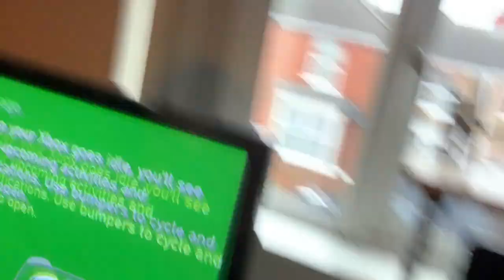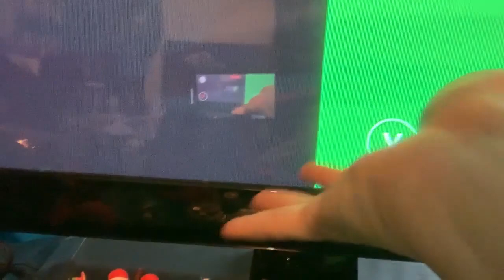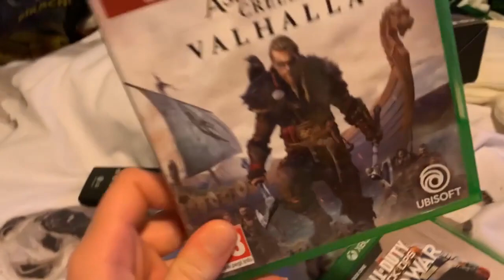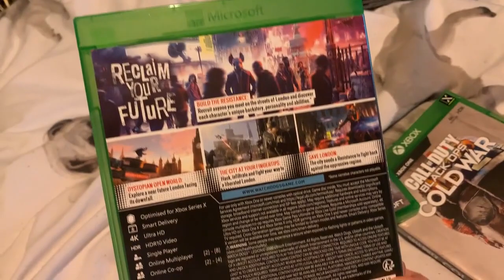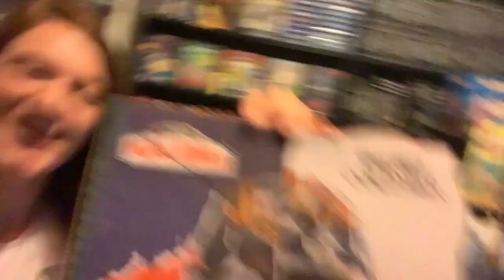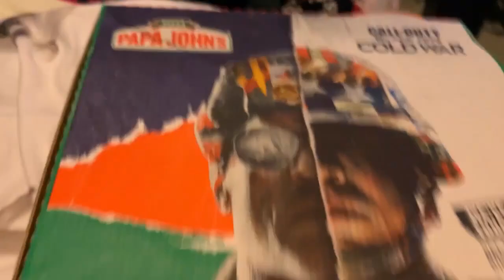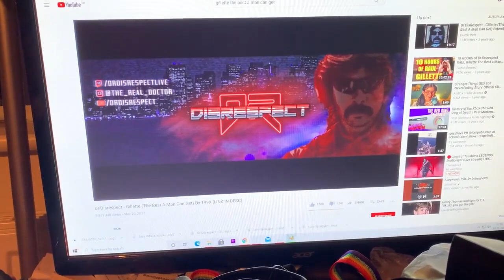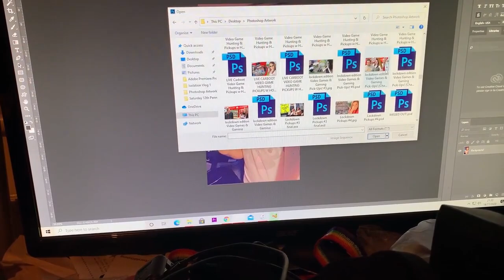HOLSTER IN LOCKDOWN: ISOLATION VLOG #1!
What's up guys! Come hang out with me as I show you what I get up to during my period of isolation!
(At the time of recording, I do not currently have Covid-19 symptoms, nor have I tested positive for Covid-19, just to make it clear - and NONE of this Vlog is about Covid-19, it is showing completely unrelated bits that I'm up to)
All just a bit of fun where you can come hang out with yours truly! Enjoy! :)

Dr.Disrespect - Gillette (The Best A Man Can Get) By 199X